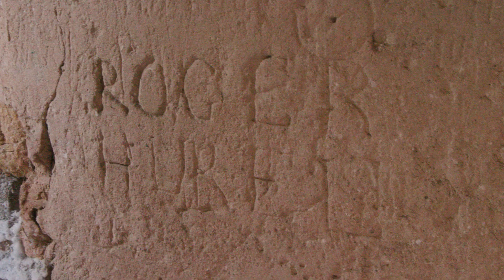D-Day On the Road Vlog [Part 2]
The TimeGhost crew continue exploring the D-Day sites with Paul Woodadge, have a BBQ, and show you the very historical bed and breakfast, La Ferme aux Chats that they live in while in Normandy.

Director: Astrid Deinhard
Producers: Astrid Deinhard and Spartacus Olsson
Executive Producers: Astrid Deinhard, Indy Neidell, Spartacus Olsson
Creative Producer: Marek Kamiński
Community Management: Ian Sowden
Edited by: Iryna Dulka
Artwork and color grading by: Mikołaj Uchman
Sound design by: Marek Kamiński